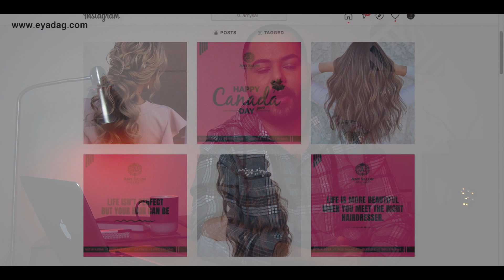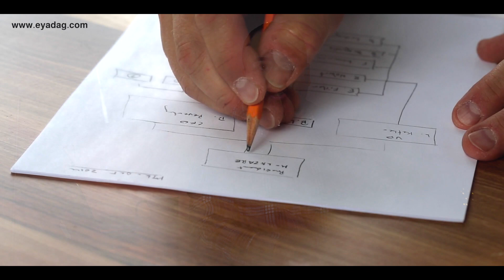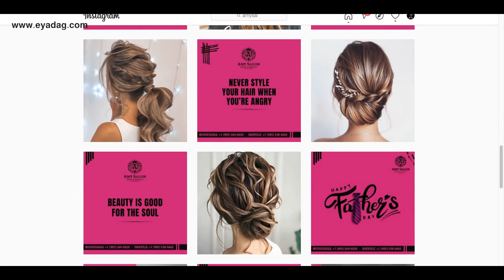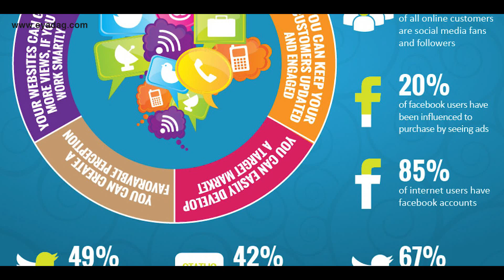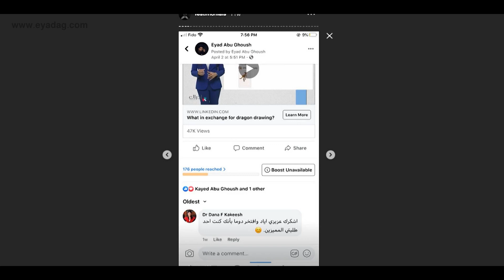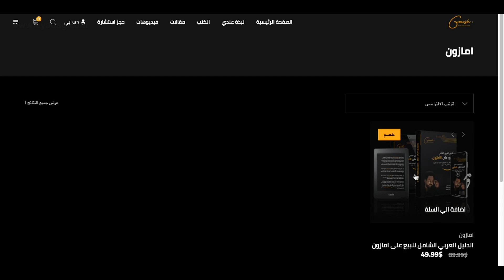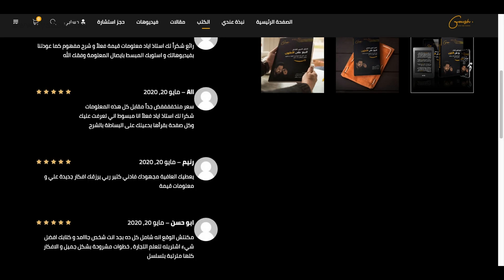التسويق بالمحتوى خمسة افكار محتوى ملفت تصلح لأي مجال لزيادة المتابعين والعملاء والتغلب على المنافسين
موقعي الالكتروني الرسمي
حساباتي على مواقع التواصل
كتابي الدليل العربي الشامل للبيع على امازون
كتابي اسرار و افكار في التسويق الالكتروني
دورة التجارة الالكترونية - امازون اف بي ايه المجانية
دورة التسويق الالكتروني - سوشال ميديا ماركتنج المجانية
دورة فيسبوك المجانية للمبتدئين ٢٠٢٠
رابط الدول المسموح لها بالبيع على امازون
رابط اداة مجانية لحساب التكاليف والارباح
رابط خصم 50% على اداة البحث عن منتج - جنكل سكاوت
استخدم الكود  GOUSH50
لتحصل على خصم 50% على اشتراك أول شهر.

أو  استخدم الكود  GOUSH10
لتحصل على خصم 10% على اشتراك كل شهر.
علق بـ تم ليصلك كل جديد
خمسة افكار محتوى ملفت تصلح لأي مجال لزيادة المتابعين والعملاء والتغلب على المنافسين - تسويق الكتروني